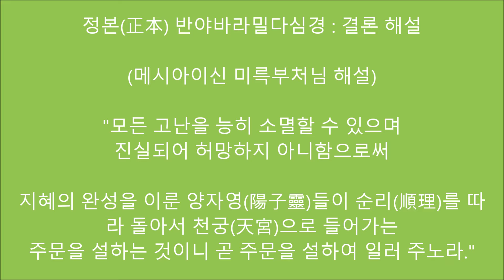정본 반야바라밀다심경 결론2016년8월20일토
메시아이신 미륵부처님의 직강

정본(正本) 반야바라밀다심경 : 결론의 경문

能除一切苦     眞實不虛
능제일체고   진실불허

故說    般若波羅蜜多呪   卽說呪曰
고설   반야바라밀다주   즉설주왈

"모든 고난을 능히 소멸할 수 있으며
진실되어 허망하지 아니함으로써

지혜의 완성을 이룬 양자영(陽子靈)들이 순리(順理)를 따
라 돌아서 천궁(天宮)으로 들어가는
주문을 설하는 것이니 곧 주문을 설하여 일러 주노라."

제26회 (정본) 반야바라밀다심경 강의 (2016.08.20. 토)